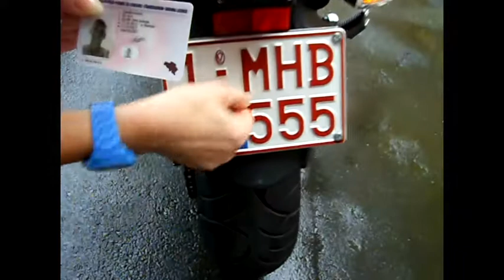Wat een vrouw allemaal niet kan...